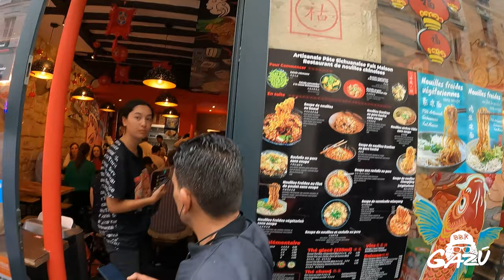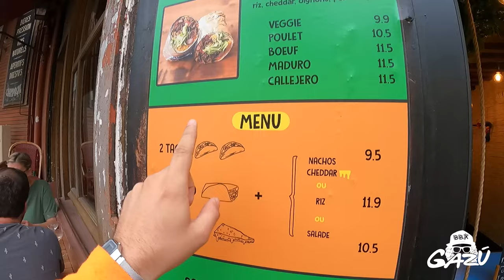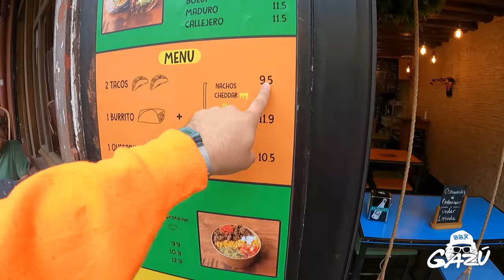Así es la comida latina en Francia / solo encontré comida Colombiana 🇨🇴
sera denunciada.